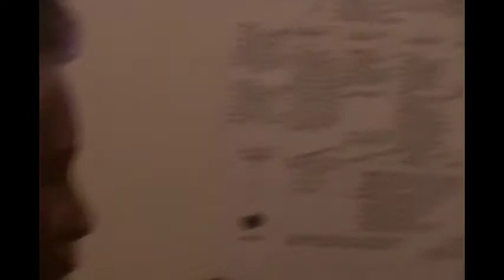Sunday 2 September 2012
Sunday Morning Service for 2 September 2012
1st Sunday Service and communion